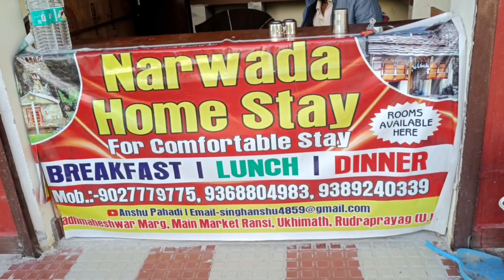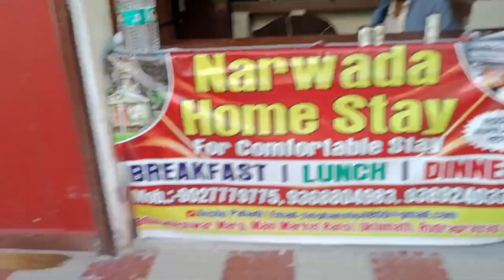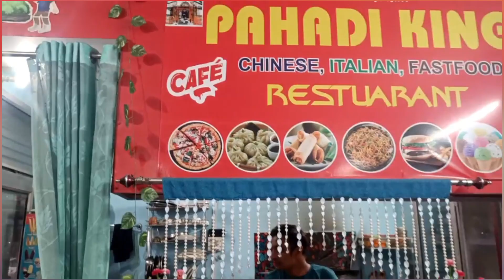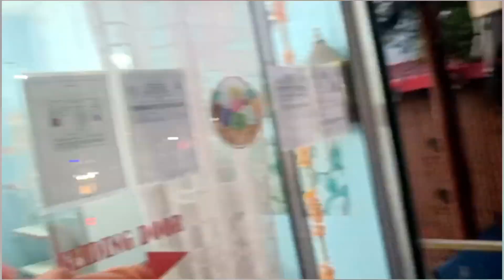Madhyamaheshwar To Delhi By Road By Bike || Last Day In ransi village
Channel : Keep Supporting